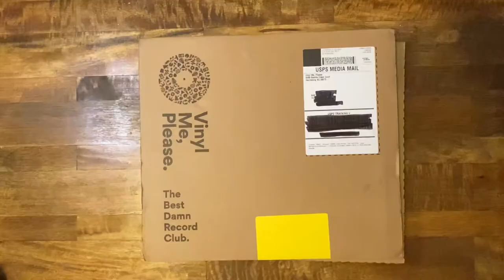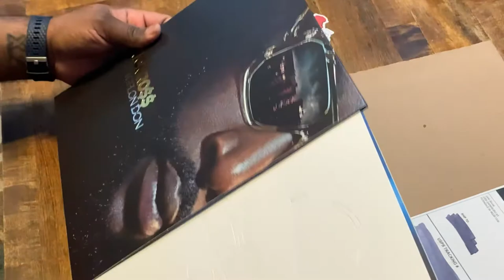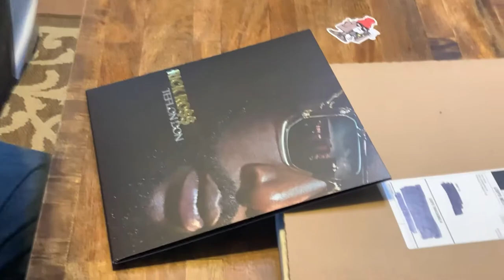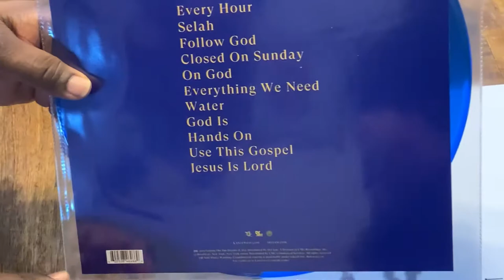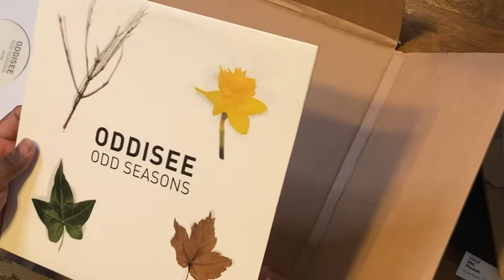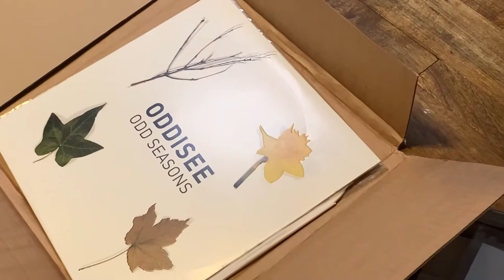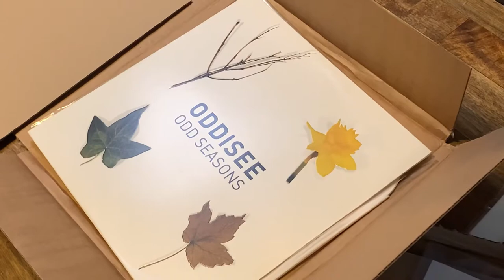A Pod Called Cast: The Vinyl Edition Episode 18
Another turn of the calendar, another drop from us here at Good Time Charlie in the form of A Pod Called Cast. This month’s records are Oddisee’s Odd Seasons. Rick Ross (uhhhh) Vinyl Me Please version of Teflon Don. And Kanye West’s Jesus is King. All are brilliant in there on way but of course as the person who copped said records, I would say that. We certainly hope you enjoy our discourse on these releases and that you enjoy the video. If so, please give us a thumbs up, subscribe to the channel if you have yet to, and hit the notification bell to help us get into the river that is the YouTube algorithm.
Peace